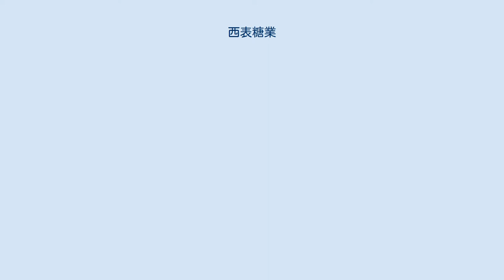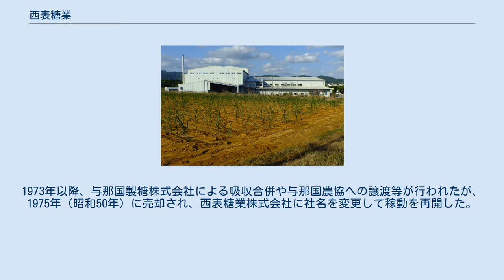西表糖業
西表製糖工場（2017年撮影） 西表糖業株式会社（いりおもてとうぎょう）は、沖縄県浦添市に本社を置く製糖会社である。
 八重山列島の西表島東部（沖縄県八重山郡竹富町字南風見333-41）にある西表製糖工場で、含蜜糖（黒糖）の生産を行っている。
公称能力 100t/日。
2017/18年期の産糖量は 1,639t。
 この工場は竹富町が旧工場跡に建設し、2015年に完成したもので、延床面積4,396m2、鉄骨構造2階建て、総事業費約29億7,200万円。
原料処理能力は従来の工場の 80t/日 から 100t/日 に向上した。
西表糖業が指定管理者として操業している。
 西表島では1892年（明治25年）頃からサトウキの栽培や砂糖の製造が行われていたが、1950年代以降、豊原、大原、古見、上原、住吉の開拓集落で本格的な栽培が行われるようになり、各地区に小型の製糖工場が設けられた。
1960年（昭和35年）に西表製糖株式会社が設立され中型工場が設けられたが、1971/72年期（昭和46/47年期）に干ばつと台風による二重の被害を受け、閉鎖を余儀なくされた。
1973年以降、与那国製糖株式会社による吸収合併や与那国農協への譲渡等が行われたが、1975年（昭和50年）に売却され、西表糖業株式会社に社名を変更して稼動を再開した。